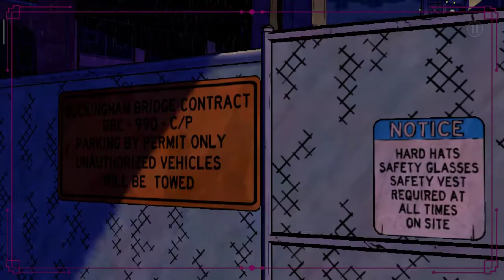We All Are Monster -The Wolf Among Us Episode - 3 Bigby A Crooked Mile #9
Hello guy's.
 We All Are Monster - Episode - 3 Bigby A Crooked Mile #9
Episode - 2
The Lonewolfyt gaming
The wolf among us
(No comentary let's play) 😎
The Wolf Among Us is an episodic graphic adventure game based on Bill Willingham's Fables comic book series. It is developed by Telltale Games. It is canon with the comic book universe and is set as a prequel to the comic book. The game consists of five episodes that were released throughout 2013
Series: Fables
Developer: Telltale Games
Genre: Adventure game
Platforms: Android, iOS, macOS, PlayStation 3, PlayStation 4, PlayStation Vita.

The best gameplay
Play game in 2gb ram smartphone
THE WOLF AMONG US , story game, mind game, interesting gameplay by ROHIT RAJPUT (THE LONEWOLFYT GAMING)
Please don't be copyright clam in my video
My gaming videos are my gameplay.
My phone - Redmi 5a 2gb Ram 16gb Rom
My earphone
 About: The lonewolfyt gaming is a YouTube channel, Where you will find gaming videos in English.